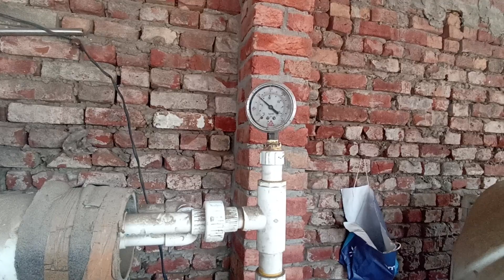membrane clean ro water plant 1000 liter